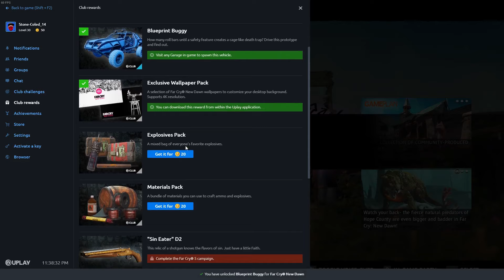Gathering people pt1 far cry new dawn